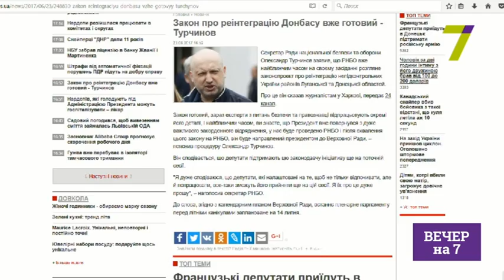Ассоциация с ЕС: новый старт или финиш?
Сергей Якубовский — доктор экономических наук